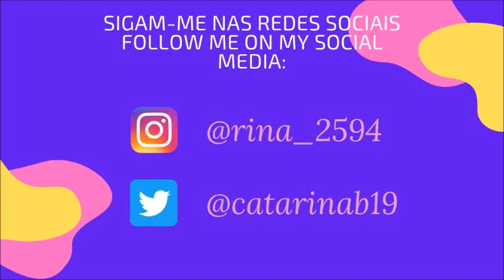JOGOS & DESAFIOS DE PÁSCOA/EASTER GAMES & CHALLENGES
Se gostaram deste vídeo, deem um gosto, subscrevam ou inscrevam-se no meu canal e ativem o sininho!/If you enjoyed this vídeo, give it a thumbs up, subscribe to my channel and click the bell!

- Quincas Moreira: Fantasyland
- The Green Orbs – Broccoli On My Plate
- The Green Orbs – Snack Time
Efeitos Sonoros/Sound Effects:
- Man Laugh and Knee Slap (Vozes Humanas/Human Voices)